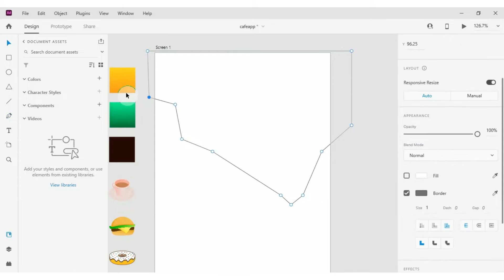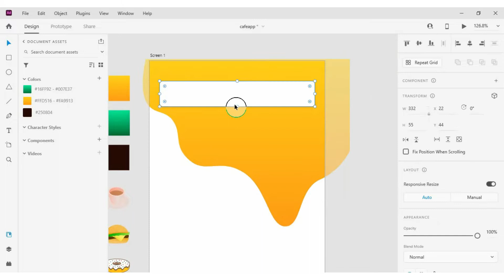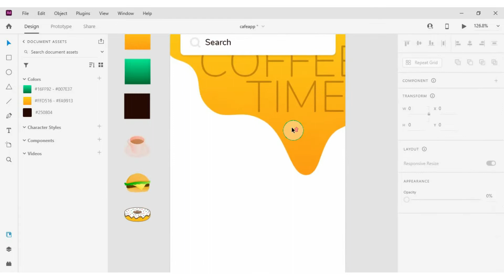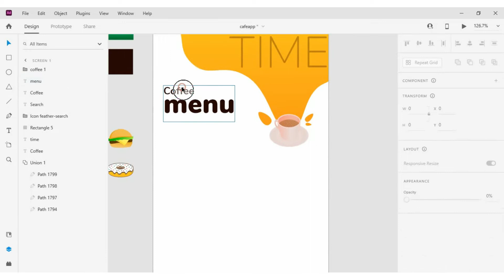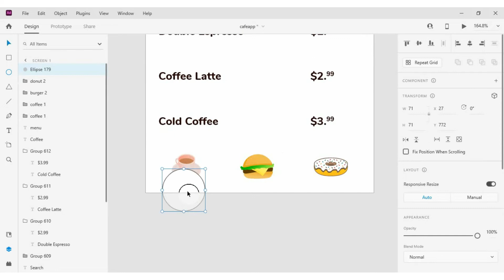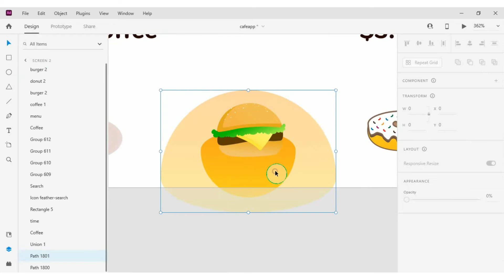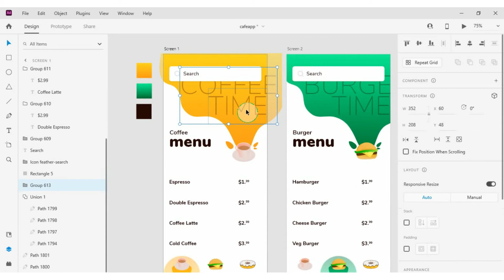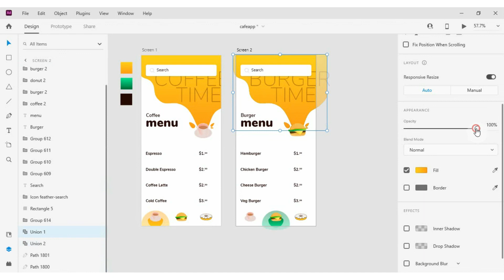Cafe App UI Design and Interaction Animation in Adobe XD - XD Tutorial Speed Art - Tips & Tricks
Hey Guys, Today's video is all about Cafe app UI Design and interaction animation between screens. It will give you an idea how to do animation between screens and color transition between screens.

Chapters:

0:00 Intro
0:24 Design Cafe Menu Screen
8:22 Design Burger Menu Screen
9:36 Prototype & Animate
10:09 Menu title animation
10:49 Image animation
11:11 Wind Up Easing
11:36 Color Transition
12:07 Final Output

Give your valuable feedback and comments in the comment section to improve the channel.